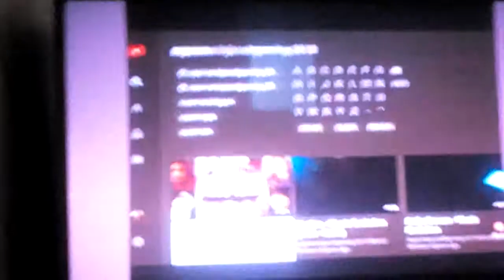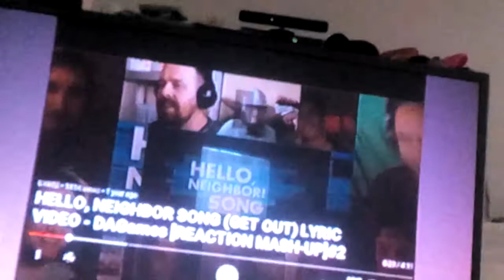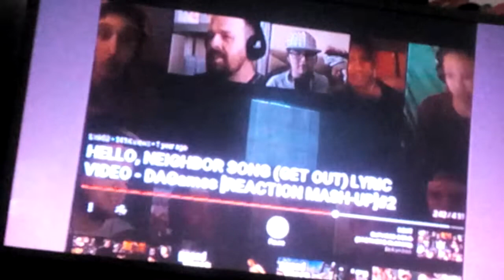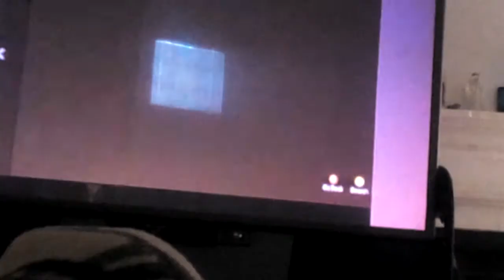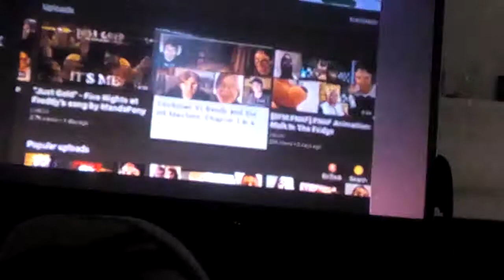I Was In The Reaction Mashup For My First Time